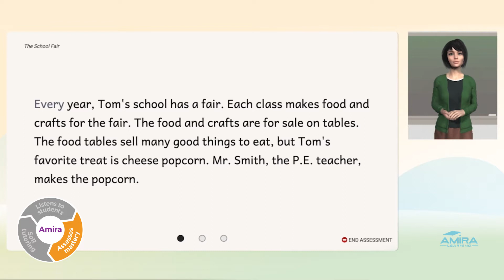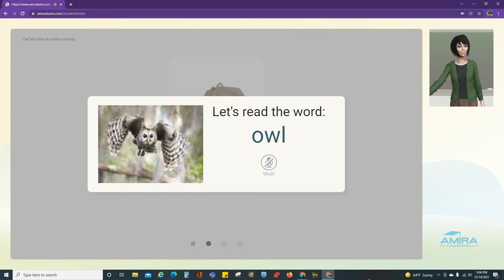Amira in the Classroom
Arizona educators: the state of Arizona has made AI-powered reading tutor, Amira Learning, free for all K-3 students! Learn how you can significantly improve your students' reading growth, on par or better than top tutoring programs.